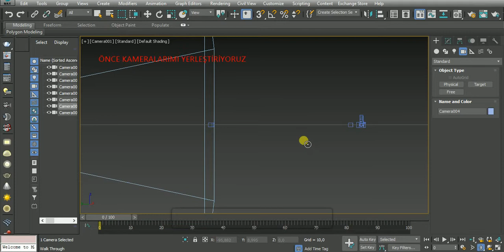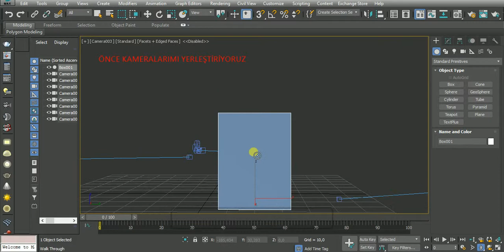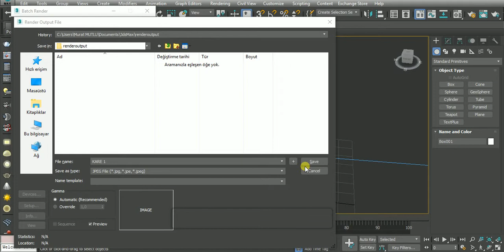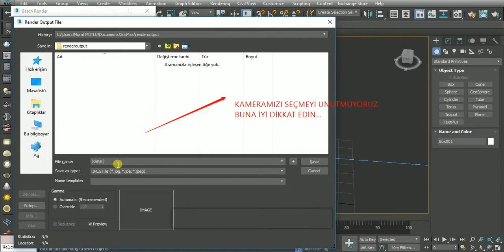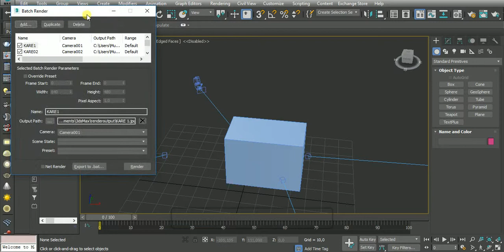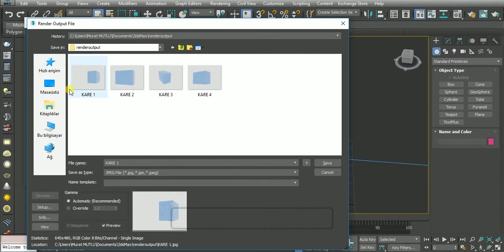3DS MAX BATCH RENDER ile RENDER ALMA YÖNTEMİ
Birden fazla kamera kullanarak BATCH RENDER yöntemi ile render alma...